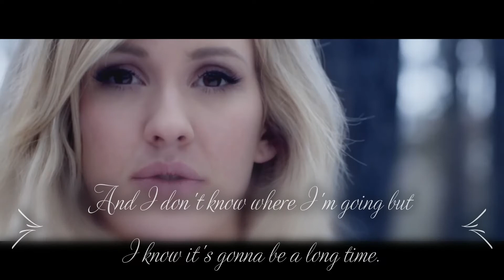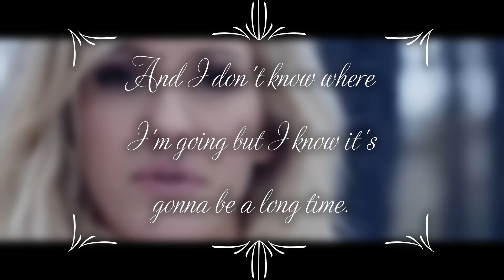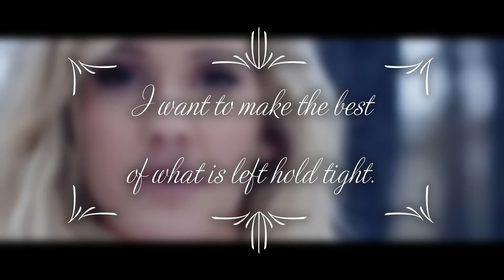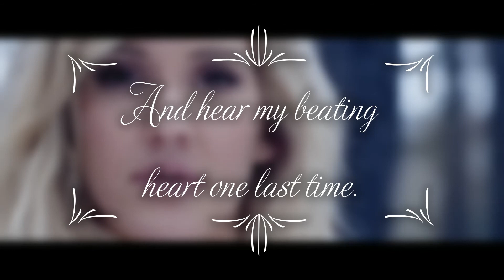Beating heart by Ellie Goulding lyrics